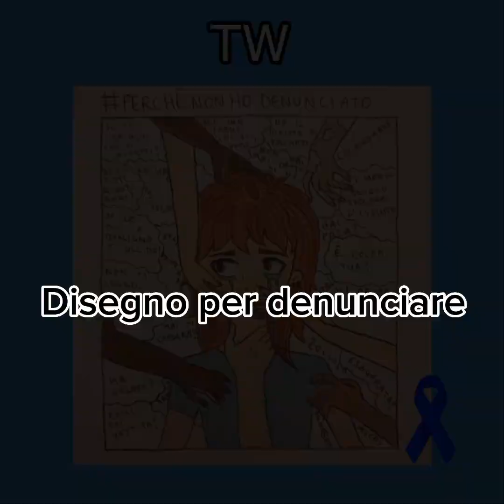Ti tengo compagnia con un vlog🖤 | Ili Gabriel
Vlog di compagnia.

Ciao a tuttə. Per chi non mi conoscesse sono Ili Gabriel e ho 17 anni.
In questo canale voglio tenere compagnia e informare. Enjoy.💜

𝔽𝕠𝕣 𝕞𝕪 𝕧𝕚𝕕𝕖𝕠𝕤:
RECORDING: Samsung Galaxy A13
EDITING: CapCut (free version)